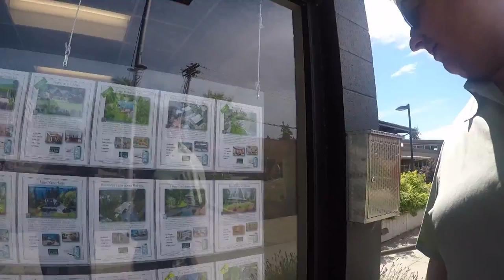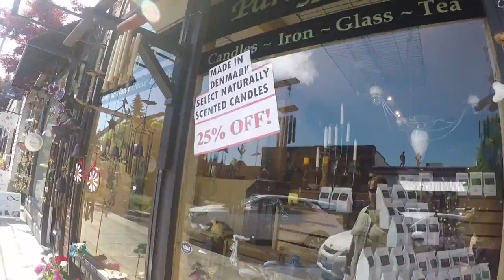Vlog 6 - Bainbridge Island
This week we head out to Bainbridge Island for the first time and I fall for my weakness of fudge. It was delicious.